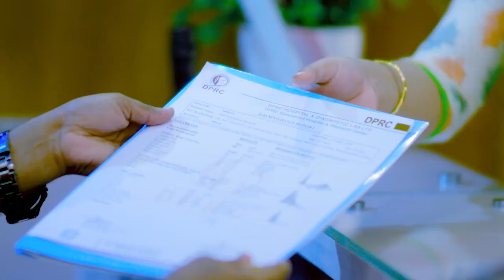কোমর ও হাঁটু ব্যথা, অস্টিওআর্থ্রাইটিস | Knee & Back Pain Treated By Dynamic Rehab Therapy